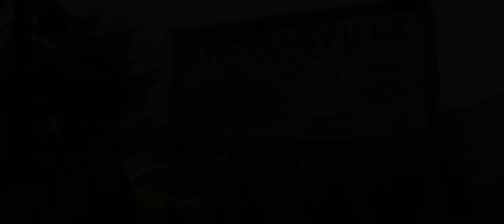Trailer på dansk| Biler 3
Den legendariske racerbil Lynet McQueen tvinges pludselig ud af den sport, han elsker, da en ny generation af flamboyante racebiler overtager racerbanen. Kun med hjælp fra den unge og ivrige racebilstekniker Cruz Ramirez, der selv har en plan om at vinde og med inspiration fra den tidligere fantastiske Doc Hudson Hornet, kan Lynet McQueen finder en vej tilbage til sit fag. Til trods for at Lynet McQueens rejse tager nogle uventede drejninger, viser #95, at han stadig er en racekøremester, da han indtager den største scene til Stempel Cup racerløbet.

Filmen er instrueret af Brian Fee (Biler, Biler 2) og er produceret af Kevin Reher. Biler 3 kører ind i de danske biografer den 31. august 2017.